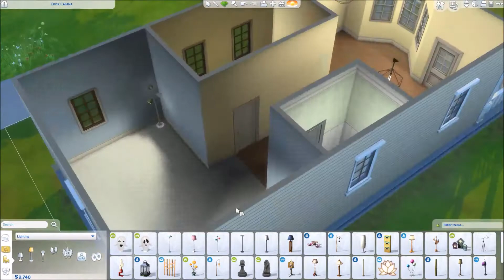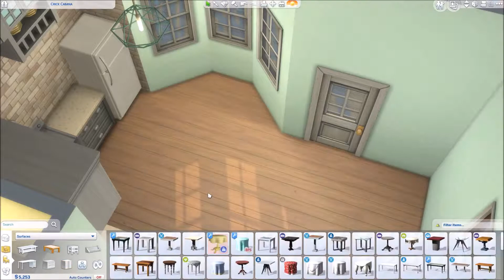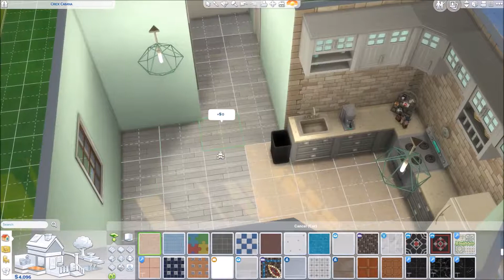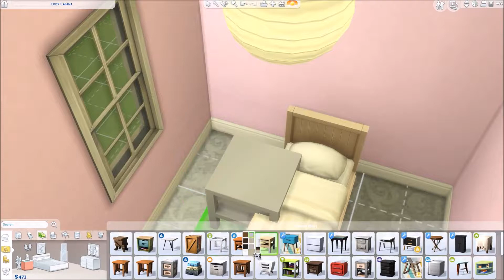The Sims 4 || Crick Cabana Starter Home REMODELED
I remodeled the starter home Crick Cabana in Willow Creek, making it much more attractive while still keeping it in the starter home funds (yw). I just posted it to the gallery so be sure to check it out. Make sure you check "Custom Content" under the advanced filter. This house has no CC but an item I used had some extra recolors on it.

Origin: @ SimseliaYT
All my The Sims 4 creations can be found in the gallery on my profile.

||SCHEDULE||
Please see the ABOUT page on my channel for my uploading schedule.

To edit: Adobe Premiere or Windows Movie Maker

xoxo, Simselia